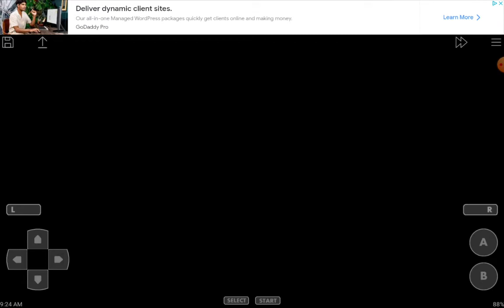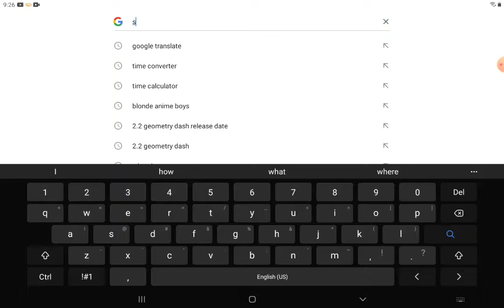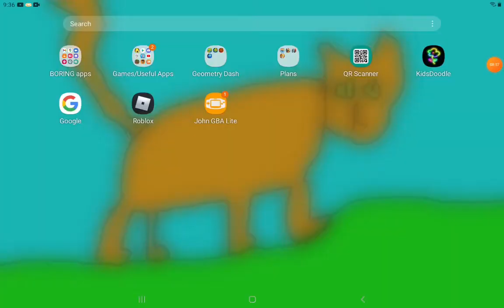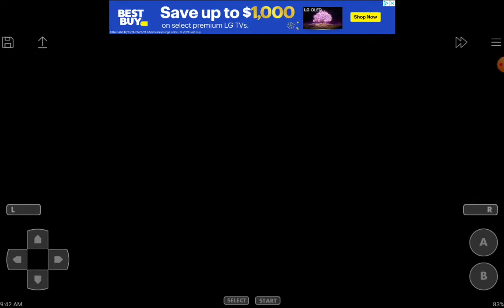New Town, New Gym. | Pokemon Emerald Nuzlocke | Ep 5 S 1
yay 6 episodes yaay